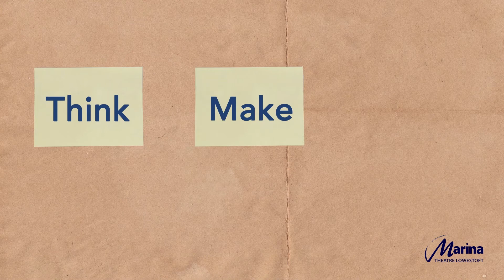Fantasy Dinner Party | Will Isgrove | Marina TV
Who is your fantasy dinner party guest?